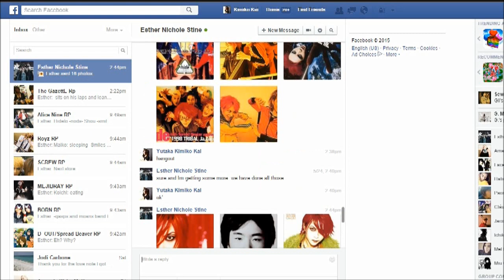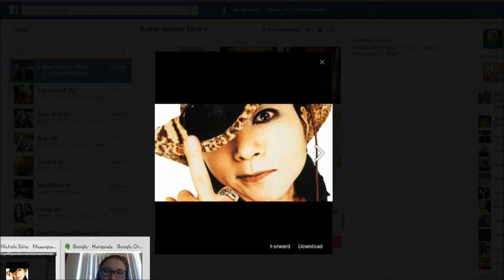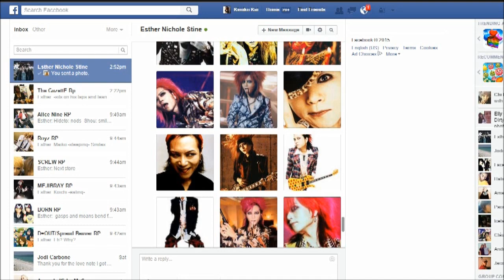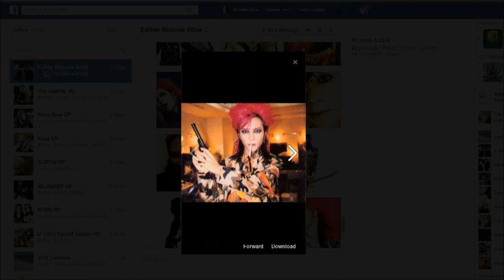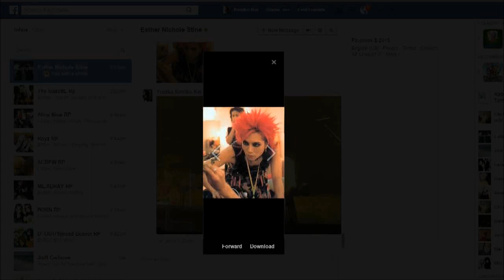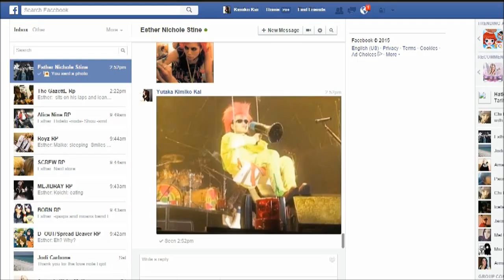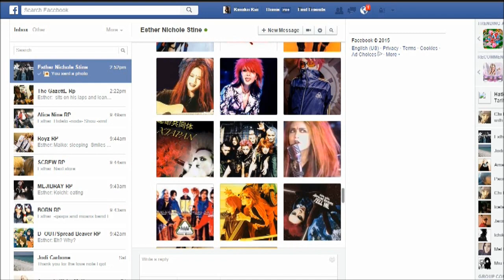Sixth Guns Podcast EPS 13 Hide month final PT4 !